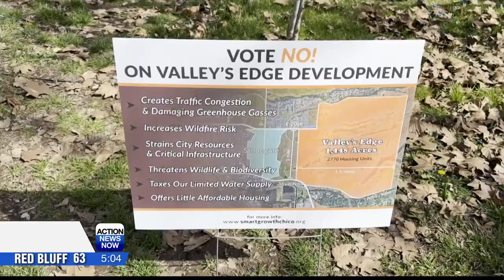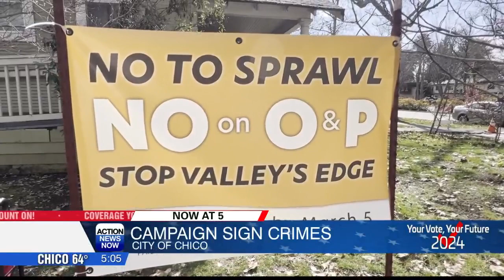Some campaign signs are getting stolen or vandalized in Chico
Action News Now spoke to one person who is worried her signs will get stolen too.